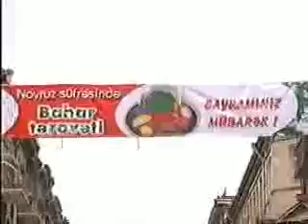Aziza Jafarzade - Azerbaijan Novruz holiday customs (2 of 2)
Aziza Jafarzade (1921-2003) - Azerbaijan writer  interview  about Azerbaijan Novruz holiday customs-traditions (2 of 2)
Əzizə Cəfərzadə (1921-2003) Azərbaycanda Novruz ənənələri haqqında (Azeri/Russian/English)